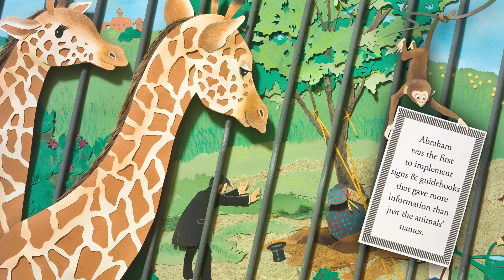FUR, FINS, AND FEATHERS: Abraham Dee Bartlett and the Invention of the Modern Zoo [Book Trailer]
This picture book biography by Cassandre Maxwell tells the fascinating story of "Papa Bartlett" that will delight animal lovers.

Abraham Dee Bartlett knew from a young age that he wanted to spend his life working with animals. But in Victorian London, there weren't many jobs that provided an opportunity to do that. Still, Abraham spent years gaining knowledge and pursuing his dream until he eventually became superintendent in the London Zoo. Driven by his compassion for the animals, Abraham dramatically improved the conditions of the zoo to ensure that the animals could be happy and healthy.

With engaging back matter and charming illustrations, Cassandre Maxwell's book brings to life the little-known story of the man who helped to create the modern zoo.

Video Credits
Narrator: Kevin Kent
Editing and animation: Ahna Ziegler